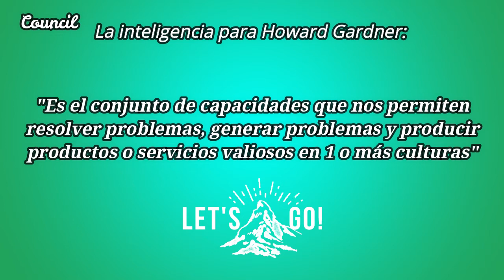Tipos de inteligencia según Howard Gardner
Hooola Eloteeeeer@s

Bienvenidos a un vídeo de enseñanza con un tema diferente a los vistos anteriormente. Ahora les explicaré los tipos de Inteligencia según la teoría de Howard Gardner.

Si logramos tener un perfecto equilibrio en todas estas inteligencias, podremos ser llamad@s personas inteligentes, esto ya que cada inteligencia domina un tema vital para lograr llegar a un estado óptimo de vida, una vida maravillosa...

● Todos los derechos y agradecimientos a las y los autores de la musica contenida en este video